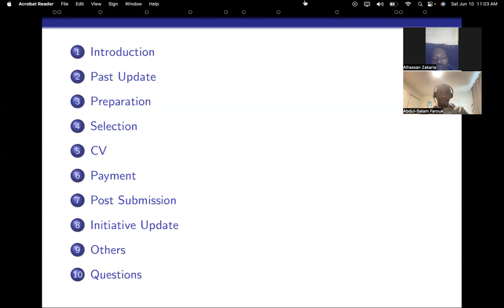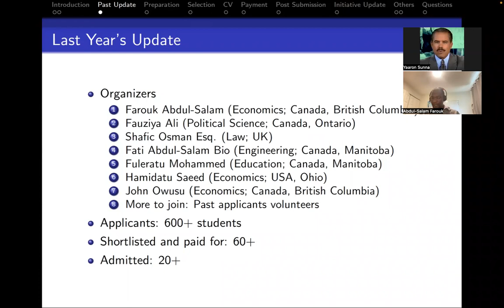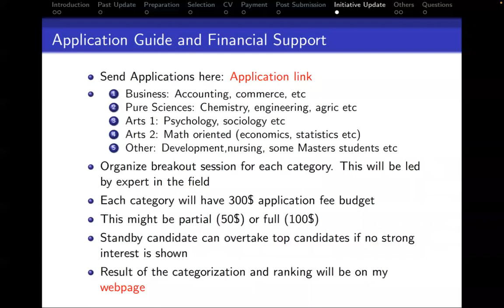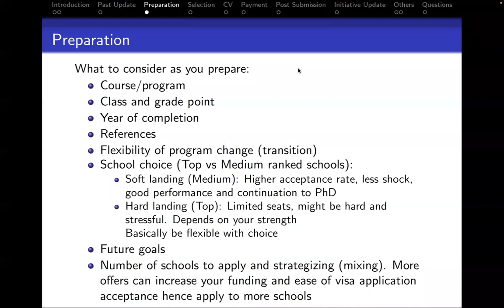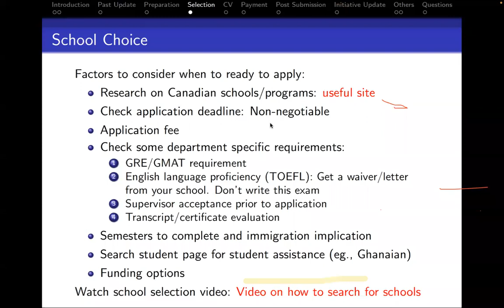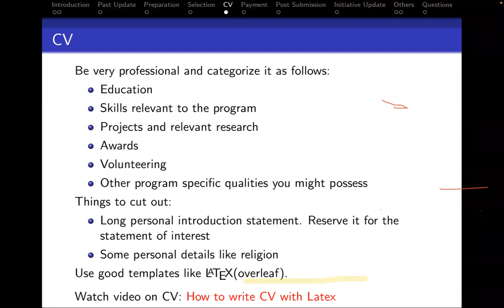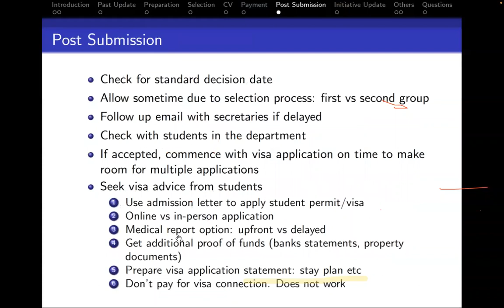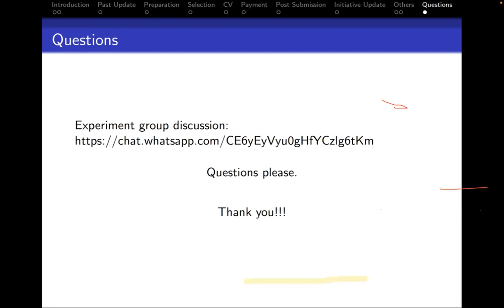Graduate School Application Program: 2023 First Session with Students